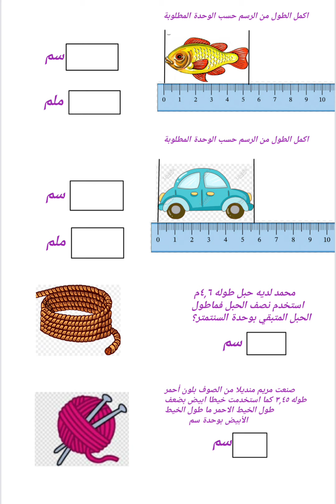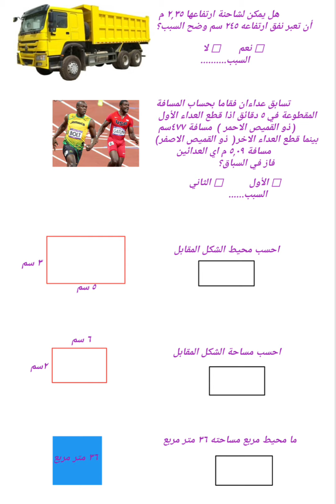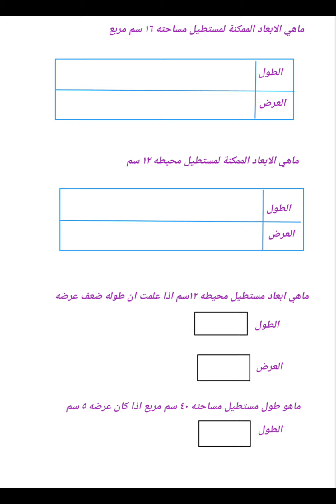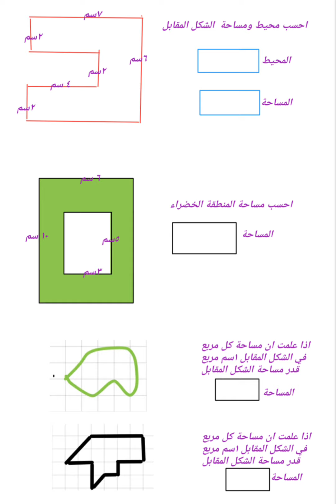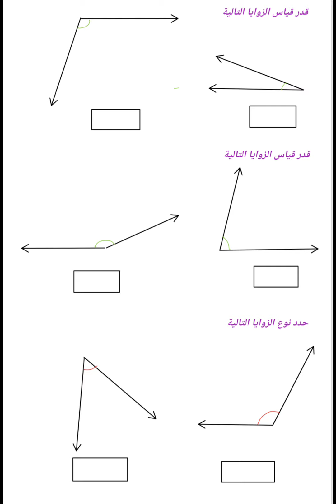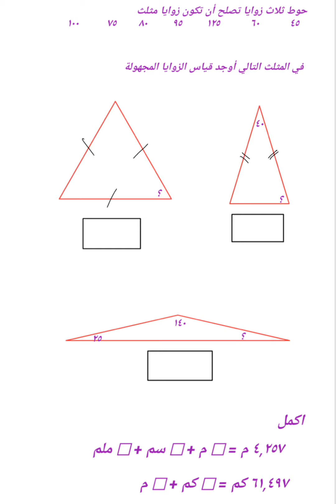اختبار رياضيات للصف السادس الفصل الاول